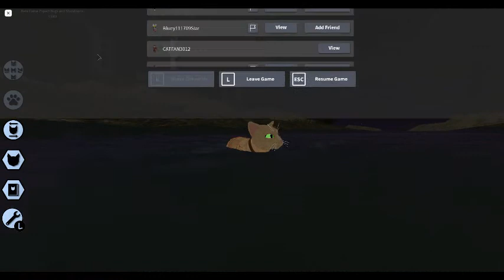Dough's journey Season 1 / ep.1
This is a fan series off of a book series called warrior cats made by erin hunter. Ep.2 is where dough joins windclan.